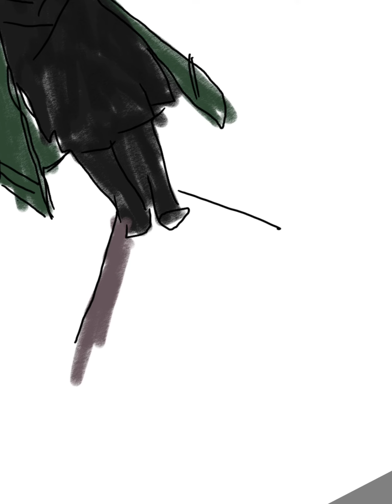How to draw Loki